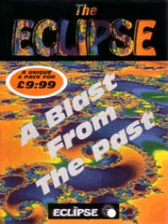The Eclipse - Ellis Dee B - BFTP 1